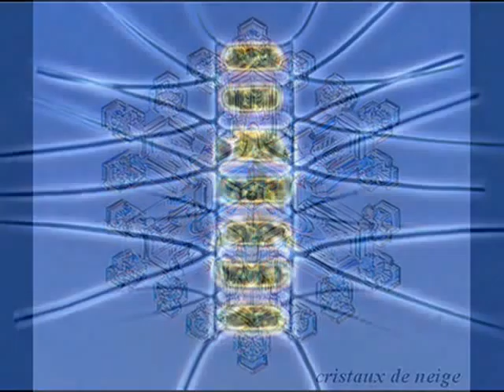george winston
voyage